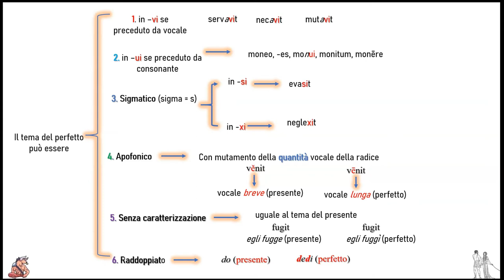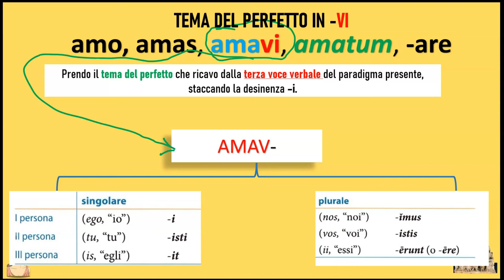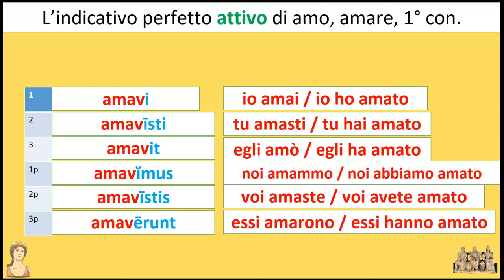L'indicativo perfetto (prima parte)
Le diverse forme del tema del perfetto. Come si forma, come si coniuga. Il perfetto in -vi.